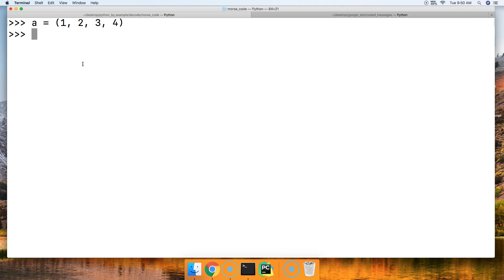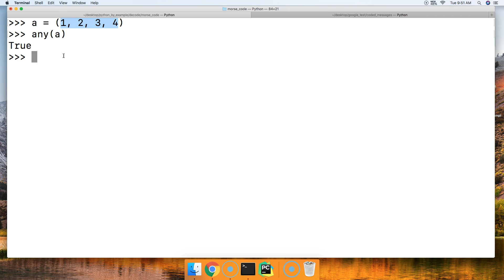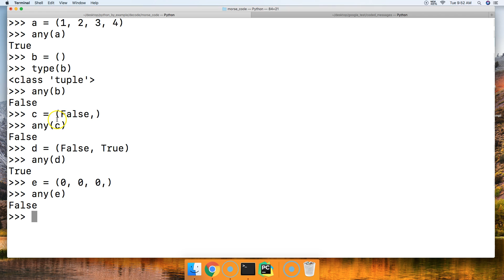Python 3.7: How To Use The Any() Function On A Tuple In Python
In this Python 3.7 tutorial, we will show you how to use the any built-in function on a tuple in Python.